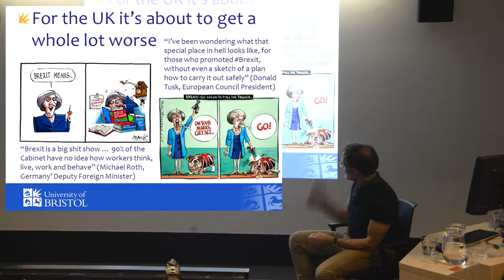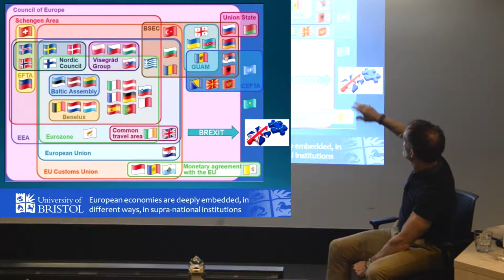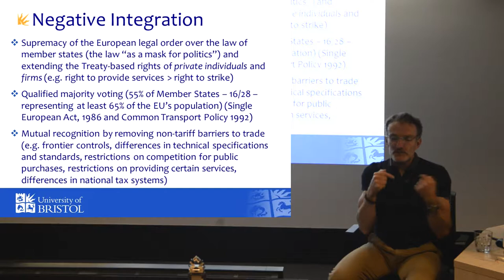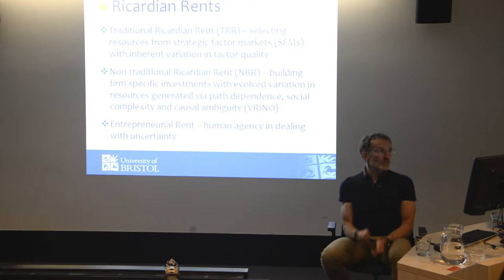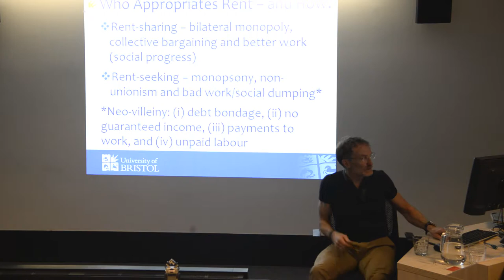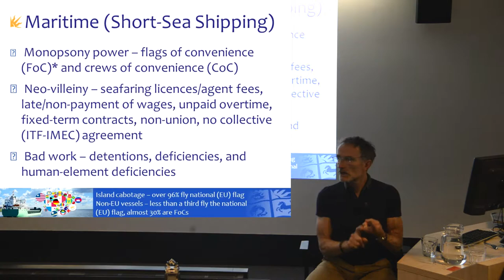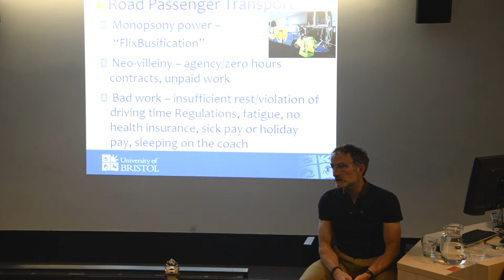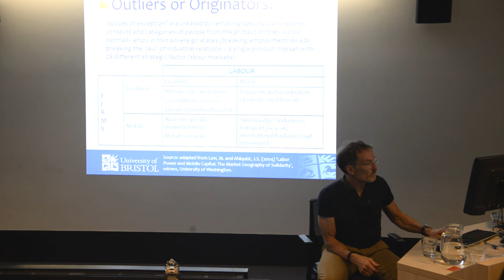Professor Peter Turnbull: Can work get any worse? Working in the Single European Market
5:00 PM – 7:00 PM
Swanston Academic Building (Building 80),
Level 6, Room 5, 445 Swanston Street, Melbourne

Professor Peter Turnbull draws on his work on transport to refer to CRIMT themes of institutional experimentation and better work.

“Empirical studies of (strategic) human resource management (HRM) offer support for investments in people that enhance their skills and increase the (opportunity) costs of job switching (e.g. by paying a wage above the worker’s ‘transfer earnings’, otherwise known as ‘rent-sharing’).

This enables the firm to retain valuable human capital that (over time) becomes difficult for rivals to emulate (due to path dependencies, social complexity and causal ambiguity). Researchers invariably draw on the ‘resource-based view’ (RBV) of the firm to explain these empirical results as investments in human resources are deemed to be valuable, rare, inimitable, non-substitutable, and can be exploited through organisation (VRINO), most notably via adroitly managed HRM policies and practices. However there are two distinct causal mechanisms that explain how firms create economic rents (i.e. above normal returns on their investments), namely resource-picking (selecting resources) and capability-building (developing resources) (Makadok, 2001).

Both the theory of strategic HRM and the empirical evidence purported to support the RBV tends to overlook the possibility of rent generation via strategic factor markets (SFMs) as these markets (e.g. the external market for labour) are typically assumed to be ‘perfectly competitive’ (Chadwick and Dabu, 2009: 262). Put differently, strategic HRM looks inside rather than outside the firm to explain the relationship between people and performance. But what if the firm is a monopsonist (single-buyer) in the labour market? What if the firm can recruit labour from many different labour markets with different standards of living and very different labour laws? Most firms in Europe compete in a single product market (e.g. transport markets with full cabotage) but can hire labour from 28 different labour markets (soon to be 27 in the event of Brexit).

The result is very high profits (performance) but some of the worst conditions of employment imaginable in a trading bloc that purports to be a ‘social market’ and not simply a ‘single market’ (e.g. bonded labour and other forms of modern-day slavery). Surely work in sectors such as (international) transport cannot get any worse?”

~ Prof. Peter Turnbull

bout our guest:

Professor Peter Turnbull joined the Department of Management at Bristol University in 2015 after 18 years as Professor of Human Resource Management & Labour Relations at Cardiff Business School, Cardiff University.
He previously held posts at the Universities of Leeds, Warwick and London School of Economics, and visiting professorships and fellowships at Queen’s University (Belfast), La Trobe, Monash, Melbourne and Sydney (Australia) and Cornell (USA). In 2011, Professor Turnbull was Visiting Academic Fellow at the International Labour Organization (Geneva).
Professor Turnbull is a graduate of the University of Leeds (BA Econ), Warwick University (MA Industrial Relations), and Cardiff University (PhD, Conflict on the Waterfront). He is an Academic Fellow, Chartered Institute of Personnel and Development (CIPD) and a member of the Advisory, Conciliation and Arbitration Service (ACAS) Arbitration Panel.